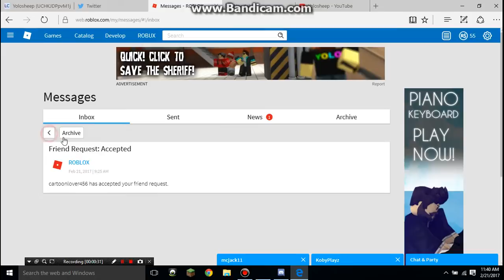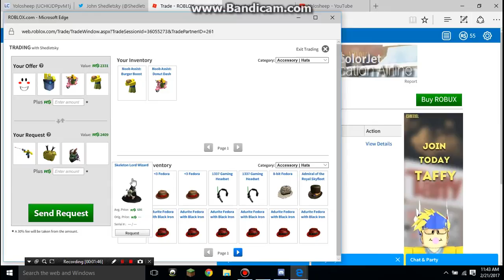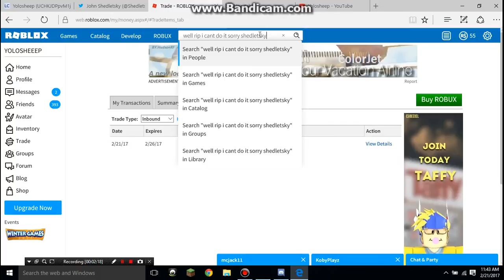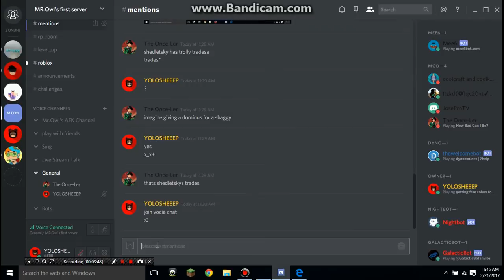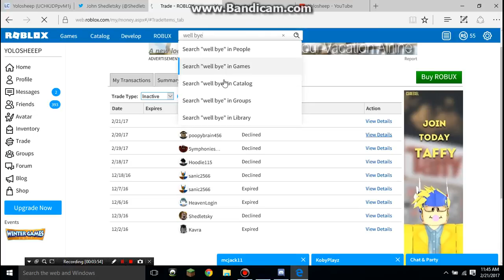Trade Request from Shedletsky! X_X